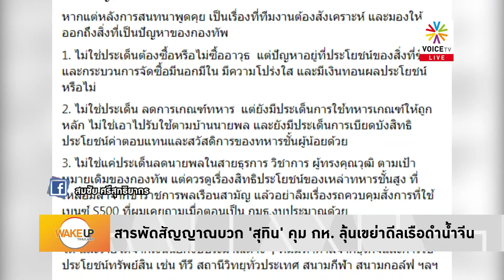พร้อมเต็บสูบ! ครม. เศรษฐา ลุยงานหลังถวายสัตย์ฯ เร่งสางสารพัดปัญหากว่า9ปี ที่ถูกดอง